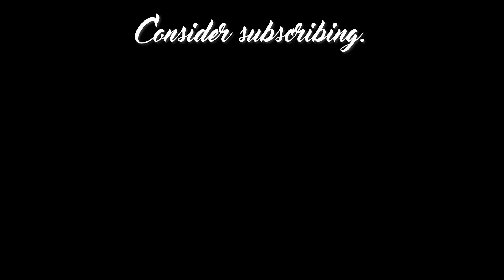How YOUTUBE is like STOCK PHOTOGRAPHY (consistency, originality & patience)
Starting a YouTube channel is a lot like starting on a microstock photography platform: in order to succeed, you'll need a lot of consistency, frequent uploading, good content and original ideas. When I started uploading videos to YouTube a few months ago, it felt a lot like it did when I first started uploading photos to Shutterstock. But I guess that's how it is with many sources of passive income: it takes a lot of initial work, but the hope is that it will pay off in the long run.

The hat I'm wearing (my favorite)

My gear:
My camera – Canon 5D Mark IV
Canon 16-35mm lens (awesome wide angle)
Canon 70-200 zoom lens (great for events)
Canon 85mm 1.2 (my FAVORITE portrait lens)
Canon 85mm 1.8 (a cheaper alternative)
Canon 50mm 1.4 (second favorite portrait lens)
DJI Phantom 4 Pro drone
My favorite drone backpack
ND filters for my drone
GoPro Hero6